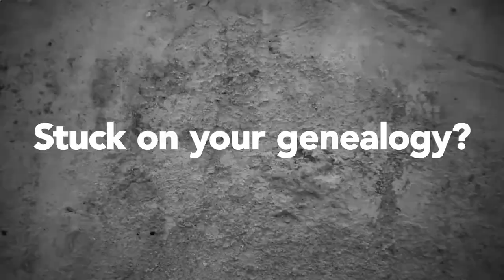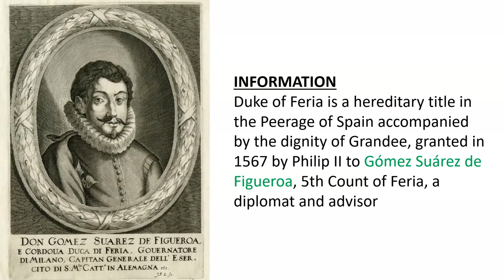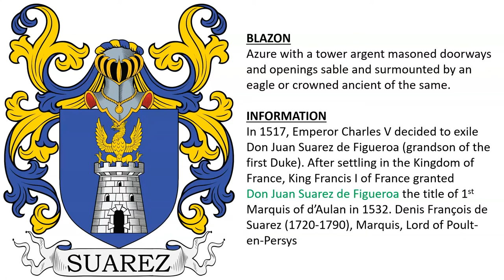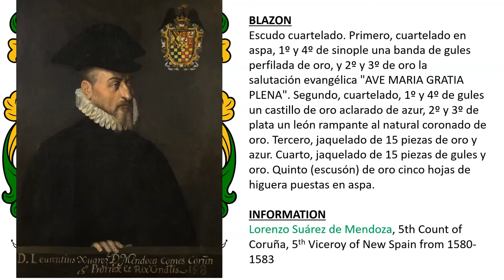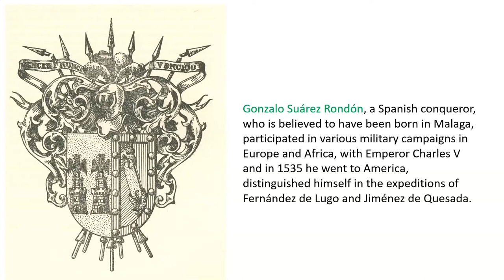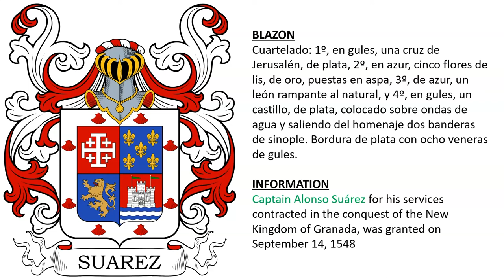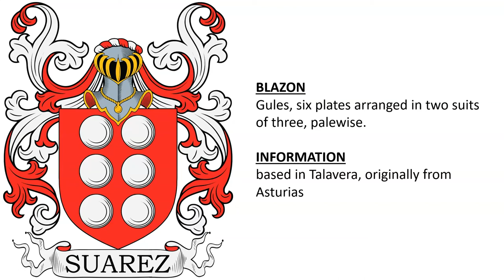Suarez Coat of Arms (1 of 2)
Suarez “Family Crest” or Coat of Arms (Escudo de Armas) - Suarez Family History & Surname

1 - Counts of Feria, a Spanish noble title created on May 17th, 1460 by King Enrique IV in favor of Lorenzo II Suarez de Figueroa (c. 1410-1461), feudal lord of Feria and numerous towns in Extremadura - En campo de oro, cinco hojas de higuera, de sinoples, puestas en sotuer.

2 - Duke of Feria is a hereditary title in the Peerage of Spain accompanied by the dignity of Grandee, granted in 1567 by Philip II to Gómez Suárez de Figueroa, 5th Count of Feria, a diplomat and advisor

3 - In 1517, Emperor Charles V decided to exile Don Juan Suarez de Figueroa (grandson of the first Duke). After settling in the Kingdom of France, King Francis I of France granted
Don Juan Suarez de Figueroa the title of 1st Marquis of d’Aulan in 1532. Denis François de Suarez (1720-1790), Marquis, Lord of Poult-en-Persys - Azure with a tower argent masoned doorways and openings sable and surmounted by an eagle or crowned ancient of the same.

4 - Joseph-Marie de Suarez d'Aulan, Bishop of Vaison, vicar of Saint-Pierre of Rome and secret chamberlain of Pope Urban IV, in 1633, presents a curious variant of the arms of the Suarez family, by the addition of a rounded chief Azure, with three bees Or, which are the arms of the Barberini, those of Pope Urban IV who certainly granted it to the prelate, his adviser. The arms are placed under an ecclesiastical hat with three rows of tufts.

5 - Lorenzo Suárez de Mendoza, 5th Count of Coruña, 5th Viceroy of New Spain from 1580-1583

6 - Spain - Per pale 1st gules two lion affrontant or 2nd or with a griffin azure.

7 - Suarez de Quinones - Osorio, Spain - In the 16th century, the knight Don Pedro Suárez married Doña Catalina de Quiñones Osorio, and had had Don Francisco Suárez de Quiñones as their son, progenitor of the family

8 - Santander, Asturias and León – derived from the name de Suero - Or, on a terrace in base vert two towers proper, on each an eagle sable flying away from the battlements.

9 - Palacio de los Cabos, Pravia, Asturias, de los Suárez Miranda - Or, upon waves of Azure and Argent two castles triple towered proper, the middle tower of each surmounted by an eagle displayed sable. Under the waves, issuing from the base sinister, a meadow vert.

10 - Gonzalo Suárez Rondón, a Spanish conqueror, who is believed to have been born in Malaga, participated in various military campaigns in Europe and Africa, with Emperor Charles V and in 1535 he went to America, distinguished himself in the expeditions of Fernández de Lugo and Jiménez de Quesada.

11 - Suarez-Guanes – Asturian, from the towns of Pendueles, Vidiago, and Buelnas

12 - Suarez-Camberos of Andalusia - This is another noble house that formed the surname through marriage. It is linked to the also very noble family of the Pliego-Valdés.

14 - Suarez de Ovalle – Milan – there was a Gaspar Suárez de Ovalle (fl. 1596), magistrate? Minister? - Capitan Don Francisco Suarez de Ovalle y Alcocer Don Juan Suarez de Ovalle

15 - Suarez d’Almeida, Portugal, Toulouse, France – Jean-Baptiste-Joseph Suarez d’Almeyda – Attorney General at the Superior Council of Cap (Ile-Saint-Domingue), originally from Portugal, settled in Toulouse in 1792, following the Revolution.

16 - Suarez de Lezo

17 - Castile

18 - Suarez de Andallon – Asturias - similar to that of Don Diego Gomez de Deza, 1341 AD - Vert with a bridge of three arches argent coming from the flank dexter heading towards a castle of the second coming from the flank sinister and charged with over the front with five saltorels gules 1 2 and 2 the two last either side of the door all rising from the water azure with curling waves argent.

19 - based in Talavera, originally from Asturias - Gules, six plates arranged in two suits of three, palewise.

20 - Valladolid - Vert two bends gules edged or, each charged by three bezants.

21 - Sena - Or, three bendlets Vert.